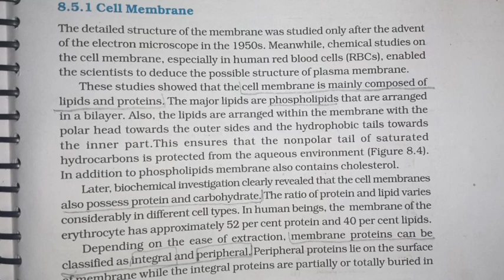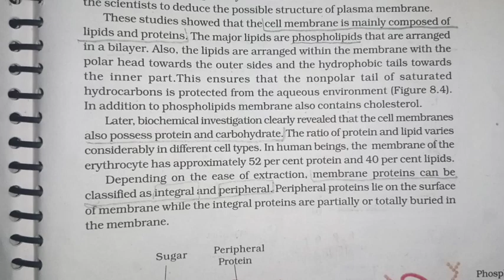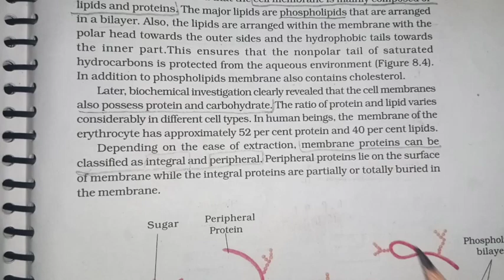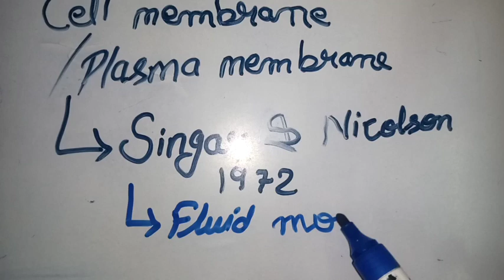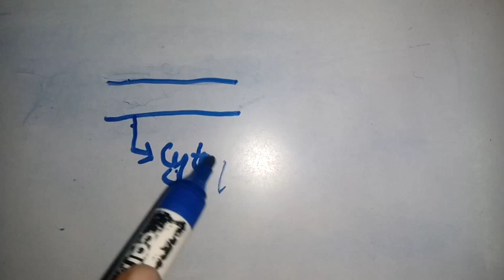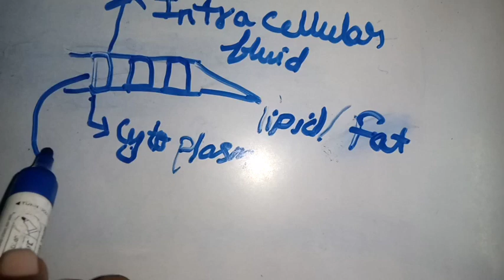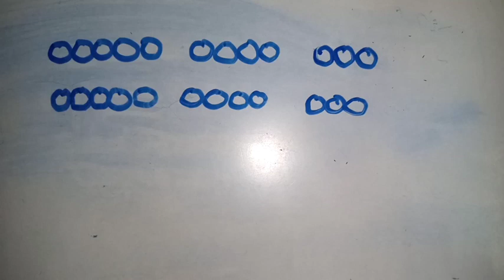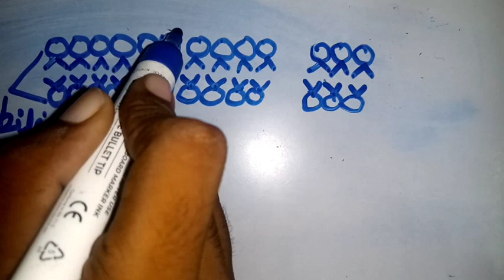Cell Membrane | Cell : The Unit of Life | Class 11 | Biology | NEET 2024-25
" Cell Membrane "

Learn Cell Membrane and Fluid Mosaic Model

Ncert Based points and free notes

◼ Playlist of Morphology of Flowering Plants

◼ Playlist of Anatomy of Flowering Plants

It is a time to grow up
let me sure to leave a